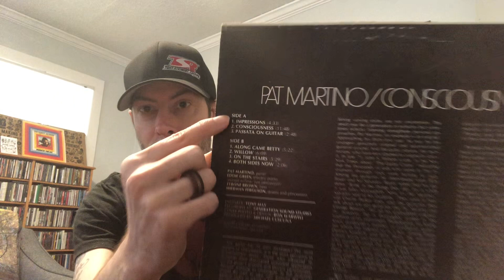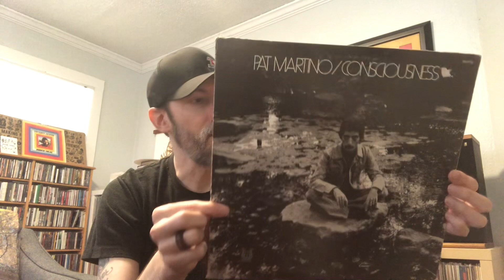John Coltrane Memorial Project - Pat Martino - Impressions